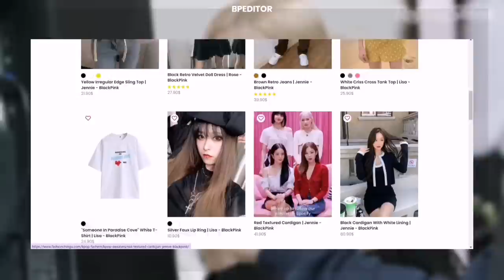don't give blackpink microphones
stop giving them microphones omg